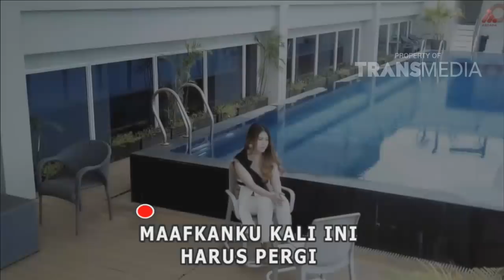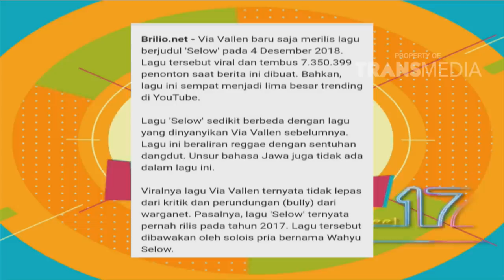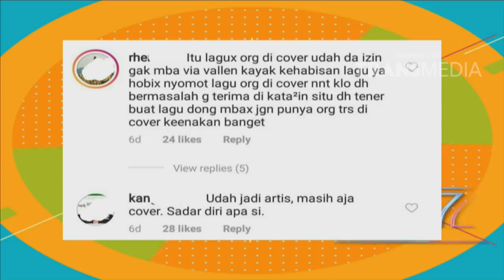P3H - Klarifikasi Wahyu Soal Lagu "Selow" (12/12/18) Part 4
TAYANG SETIAP HARI SENIN - JUMAT 08.30 WIB